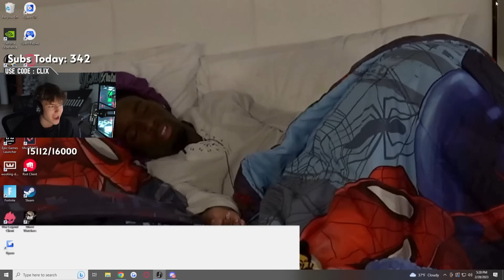CLIX *EXCITED* To WIN FNCS For The FIRST TIME After EPIC GAMES Buffed His POI! (Fortnite Moments)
fortnite moments
fortnite focus
fortnite funny
SCOPED
unknown army
tfue
ninja
hunting rifle
chug jug
mongraal